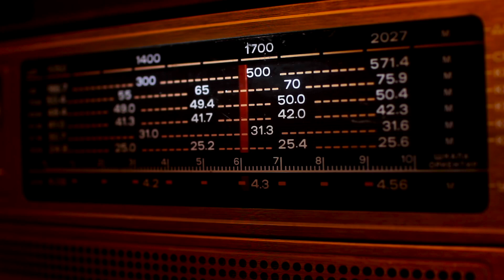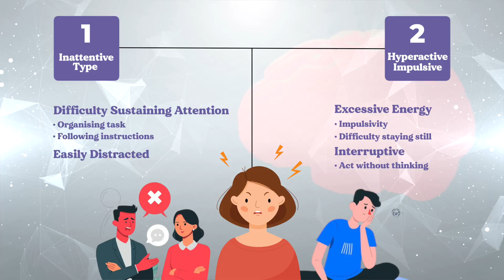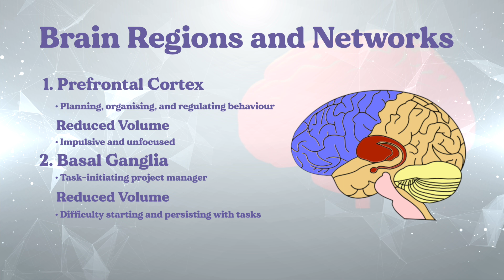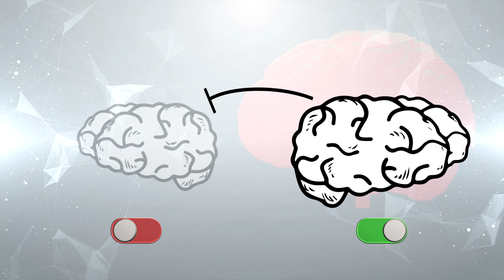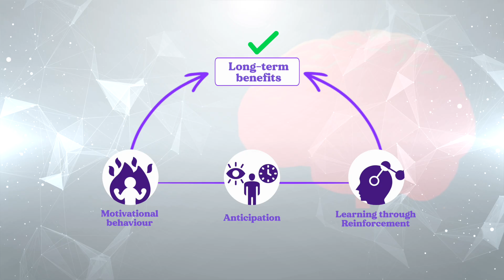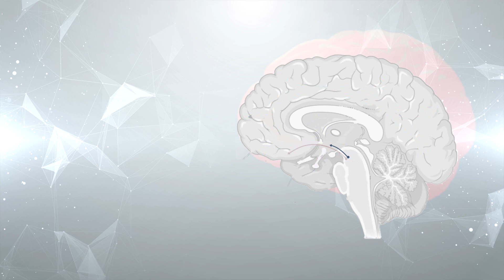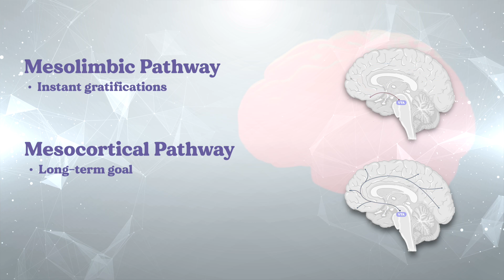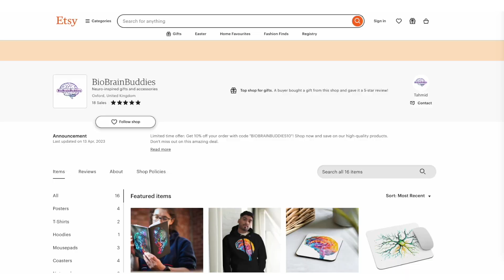What Happens In Your Brain With ADHD?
Discover how differences in brain structure, neurotransmitters, and attention networks explain the science behind ADHD in this engaging neuroscience video.
Our shop is not only our most important source of income, but our passion project where we create sciencey products with of lot of love and detail.

*💬 Have ADHD related question?* Drop it in the comments!

*🧠 TOPIC DESCRIPTION*
Love neuroscience? 🧠✨ In this video, we explore the fascinating brain science behind ADHD and what really drives attention, focus, and motivation. Learn how differences in brain regions like the prefrontal cortex and basal ganglia, along with imbalances in dopamine and norepinephrine, shape the way people with ADHD think and respond to the world. We dive into the Default Mode and Task-Positive Networks to understand why the ADHD brain often gets stuck daydreaming and how its reward system prefers short-term gratification over long-term goals.

Whether you're curious about the neuroscience of learning, memory, or just want practical insight into how the ADHD brain works, this video will help you see ADHD in a new light—and maybe even yourself too.

🤯 Prefer Etsy?

Love neuroscience, cognitive science, or psychology? 🧠✨ Explore our brain-inspired fashion, art prints, and more! Every purchase supports our passion for creating sciencey content. By supporting our store, you'll not only get cool and unique items, but you'll also help us to continue creating informative and engaging content for our channel.

*⏳ TIMESTAMPS*
0:20 What is ADHD?
0:47 What are the different types of ADHD?
1:31 The affects on brain regions and  of ADHD
2:12 What is the Default Mode Network and Task Positive Network?
4:02 What is dopamine?
5:03 What is Norepinephrine?
5:15 Mesolimbic Pathway
5:49 Mesocortical Pathway
6:40 Motivation Factors of ADHD
7:34 Learning and Memory
8:36 Conclusion